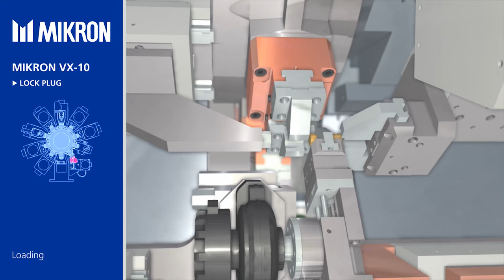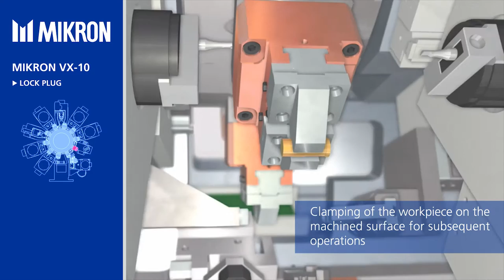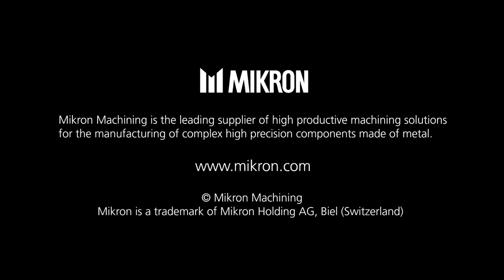Rotary Transfer Machine MIKRON - Mikron VX-10 - Locks macchina transfer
Mikron Machining

Production of lock plug with Mikron Machining System Mikron
VX -10.